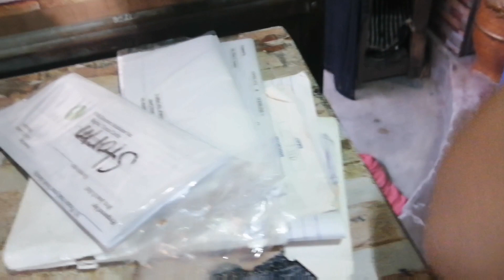KUNTING REVIEW SINABAYAN NG LARO 👏👏(PANU MG EXAM ANG ONLINE CLASS)👍👍❤️meme gely💖💋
Habaan ang pasensya sa mga kids, happy lng,, stay safe po sa lhat💋💋💋